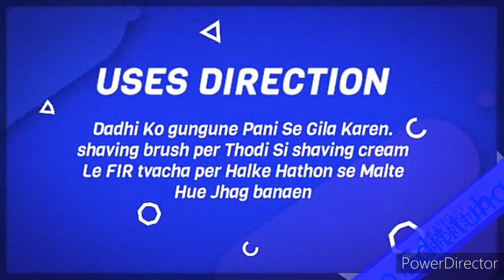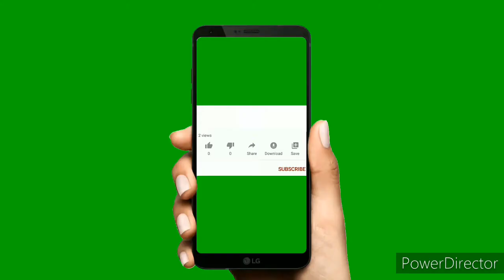Galway Srigunam Men's Choice Rich Moisturizing Shaving Cream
Galway Srigunam Men's Choice Rich Moisturizing Shaving Cream शेविंग का ऐसा एहसास जो आपका दिन बना दे

Dosto is video me GLAZE TRADING INDIA Pvt. Ltd. Company GALWAY SRIGUNAM Product (MEN'S CHOICE RICH MOISTURIZING SHAVING CREAM)use kaise karna hai ? Used karne se fayeda kya hai ...?

SUBSCRIBE_ SHARE_ COMMENT-Jarur_karen.

Thanks
To